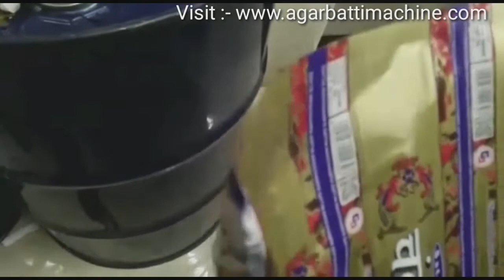திருவண்ணாமலையில் அகர்பட்டி இயந்திர தொழிற்சாலை வீதம் | Agarbatti Making Machine in Tiruvannamalai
Agarbatti Dryer